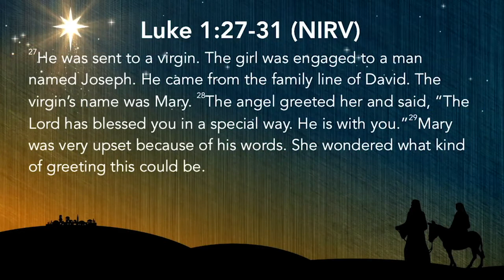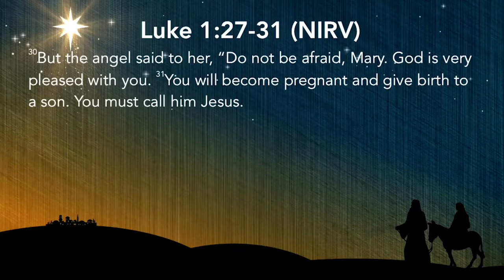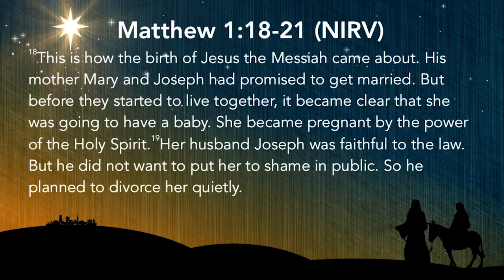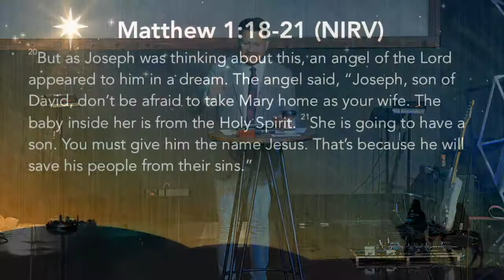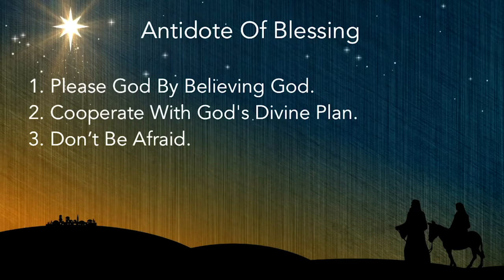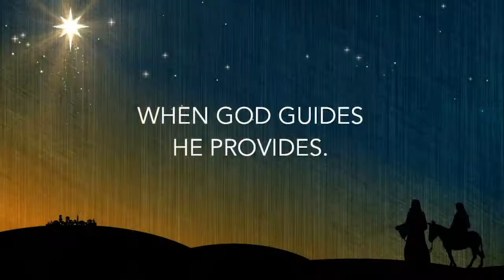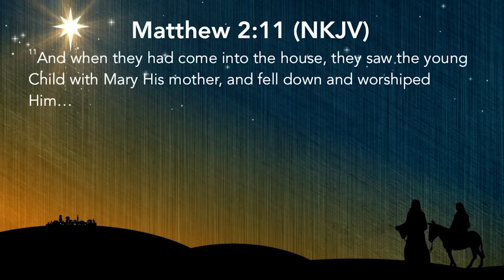Unwrapped 12.23.18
Series: Unwrapped

Trusting God
Pastor Mauricio Ruiz
Elevate Church
Encouragement
Elevate Church Newhall
Hope
Wisdom
Restoration
God
Jesus
Church
Church Service
Mothers
Woman of God
Spirituality
How to Stay Positive
Kingdom
Christian
church sermon
Joyce Meyers
Pastor Steven Furtick
Virtuous woman
Holy Spirit
Spiritual Journey
how to be happy
suicidal
overcoming obstacles
overcoming suicidal thoughts
teen suicide
teen christians
spiritual journey
spiritual walk
the rapture
understanding the bible
Bible
Wisdom
Christian
Hope
Purpose
How to find your purpose
Invasion
Invading The promises of God
Exodus
Unity,
Victory
Support your neighbor
Revival
Bethel Music
Elevation Worship
Strength
overcoming obstacles